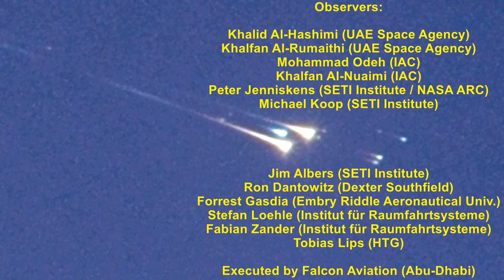WT1190F Reentry on 13 November 2015 by UAE Camera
This video is a slow motion for many frames, and the duration for each frame is 0.4 second. The reentry was seen in the video between 06:18:34 to 06:18:41 UT.

The International Astronomical Center (IAC) and the United Arab Emirates Space Agency hosted a team of veteran U.S. and German observers of spacecraft re-entries to study the re-entry of an approximately 1-meter piece of space debris near Sri Lanka on 13 November 2015.